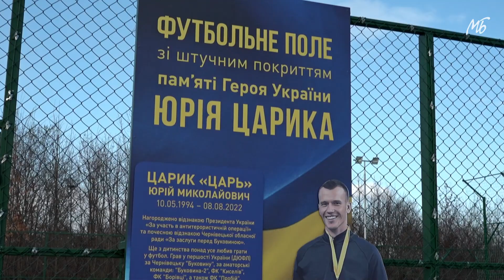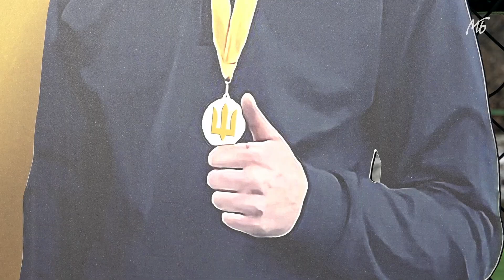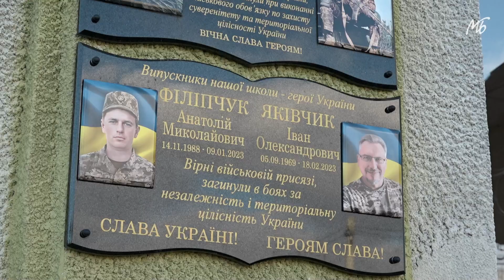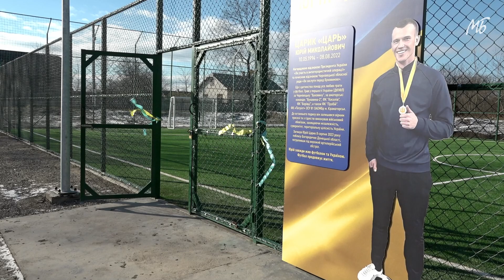Батьки загиблого захисника облаштували в селі на Буковині футбольний майданчик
На Буковині в селі Киселів батьки загиблого Героя Юрія Царика у пам’ять про сина за власний кошт збудували мініфутбольне поле.
Воно обійшлося майже у два мільйони гривень.

Їхній Юрій із дитинства захоплювався футболом, чудово грав у складі різних клубів. Його називали футболістом від Бога і пророкували велике майбутнє. На жаль, не судилося.

8 серпня 2022 року Юрій Царик загинув на Донеччині, потрапивши під ворожий артобстріл. Йому було 28 років…